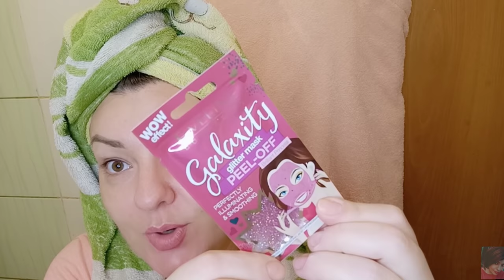VLOG: ЗАВАЛИЛО СНЕГОМ! КРУТАЯ МАСКА ОТ EVELINE! УХОД ЗА ЛИЦОМ ЗИМОЙ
ВСЕМ ПРИВЕТ!!!
В этом видео прогуляемся с вами морозным снежным днём)) Протестируем вместе маску и тоник от Eveline. Осуществим зимний уход за кожей.